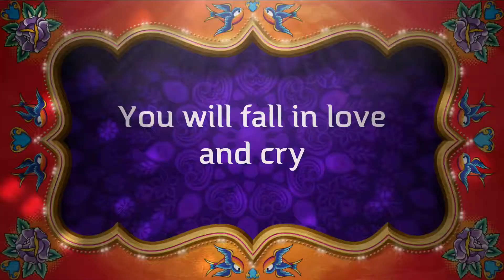Journey to Maxico year 1 overview/lookback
Like to become a lazy white American.

This video was made for a quick final look at year 1 before moving into year 2.

The cast really enjoyed year 1 and we're proud to
say that year 2 will be better yet. As year 1 was
more of a time to feel out the good things to add
and the bad/learning from our mistakes we suspect year 2 will hold better greatness and better laughs yet. Expect the next film to be coming out soon, possibly VERY soon, possibly though, possibly. As well as a trailer for the one after the next one! I hope you all enjoyed year 1 as much as us and if you did you will definitely love year 2. If you didn't... you will definitely love year 2 as well!